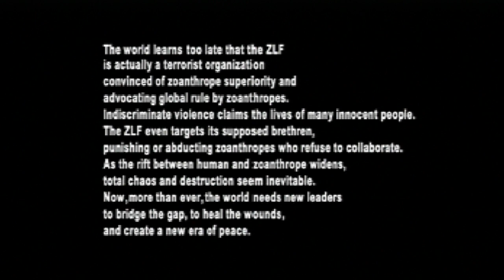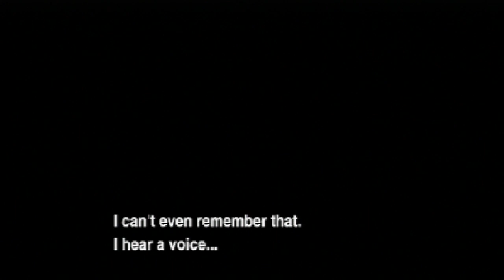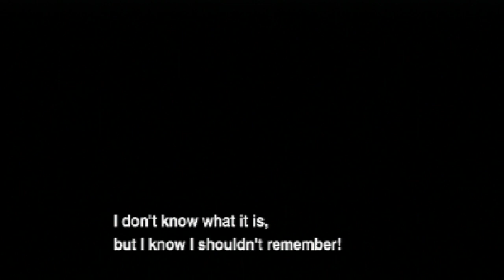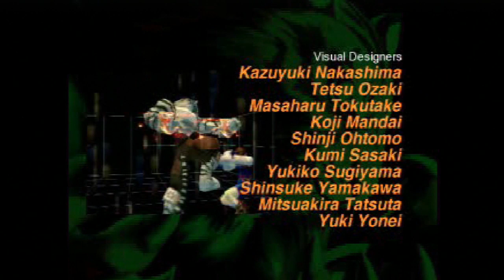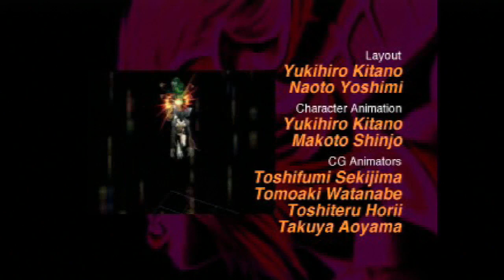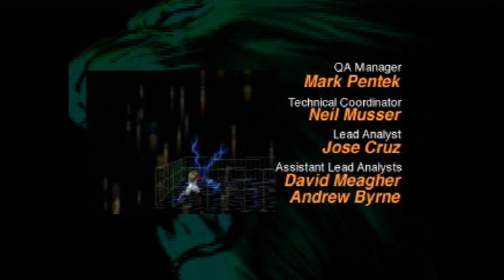Bloody Roar 2 Bakuryu Story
Bloody Roar 2 Story Mode with Bskuryu I hope you enjoy.